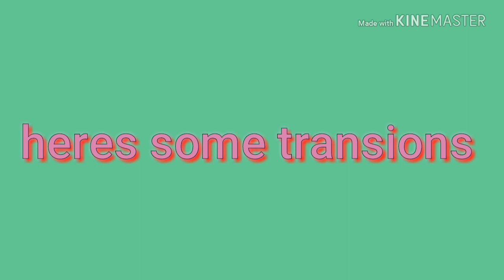Tik tok Musicallys